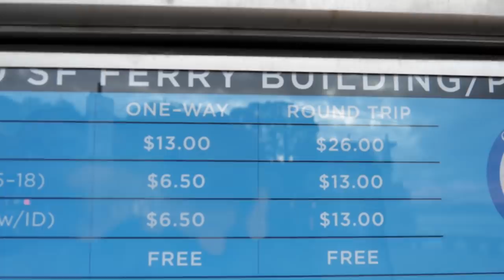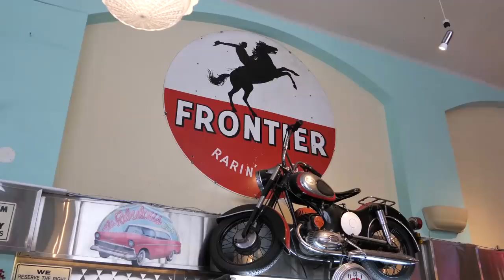Brits Try American Diner Food + FREE Night In San Francisco VANLIFE Hack | Brits in America Part 20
In this USA travel vlog, we visit the city of San Francisco, California. We needed to find a good and cheap place to sleep for the night near San Francisco. Luckily, we got a FREE night in San Francisco by discovering a useful VANLIFE hack - we parked in a free overnight spot and got the ferry into the city the next morning. This was the cheapest option we were able to find and we had no problems parking overnight in SanFran, at a place called Sausalito, overlooking the skyline of the city across the water.
After getting the ferry across to San Francisco the next morning, we visited the famous Pier 39 to watch the sea lions which turned out to be an excellent way to start the day! Followed by going to our first real American Diner where we tried french toast, drenched in maple syrup and washed down with a cup of joe!

After leaving SanFran, our American Road Trip dream comes to an end. 🔔